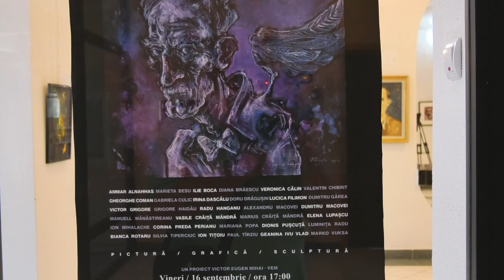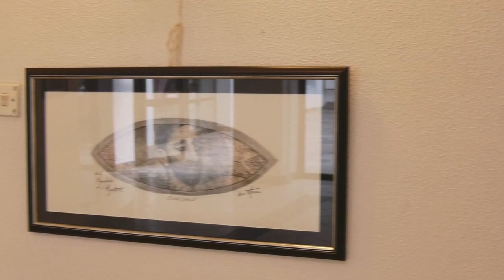VERNISAJ | ”BACOVIA - PORTRET” ONEȘTI - 16.09.2022